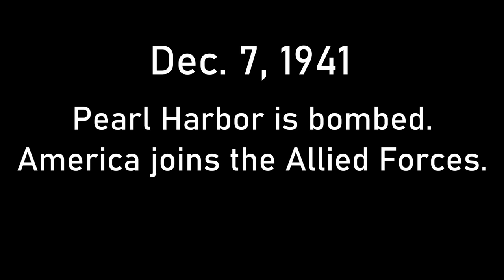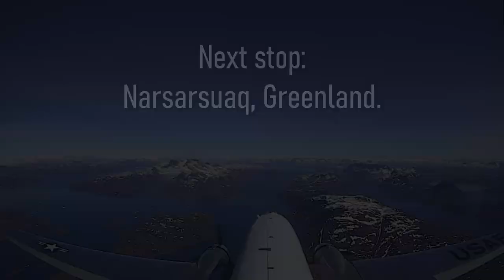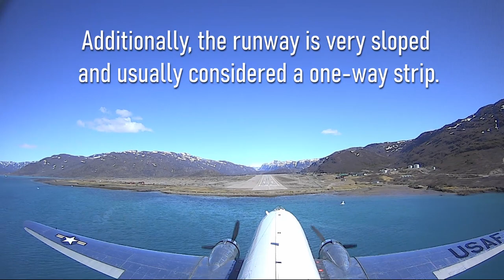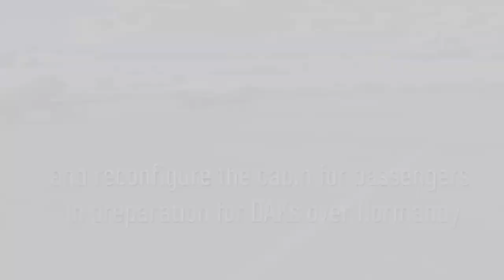D-Day Squadron North Atlantic Crossing Blue Spruce Route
Footage from the wings of Dynamic Aviation's DC 3, Miss Virginia N47E in May 2019

The D-Day Squadron and the Mighty Fifteen

The following U.S.-based C-47 Dakotas joined the D-Day Squadron in 2019 to commemorate the 75th Anniversary of D-Day in the skies over France on June 5 and 6, 2019:
Commemorative Air Force
C-47 “Placid Lassie” N74589
C-53D N45366 “D-Day Doll”
DC-3A N18121
C-53 "Spirit of Benovia" N8336C
DC-3 N877MG
C-41A N341A
Douglas DC-3C N24320
C-47 “Flabob Express” N103NA
C-47 “Virginia Ann” N62CC
C-47 N47SJ "Betsy's Biscuit Bomber"
C-47A N47E “Miss Virginia”
DC-3C N25641
DC-3 “Clipper Tabitha May”